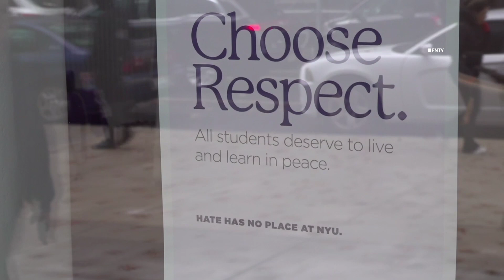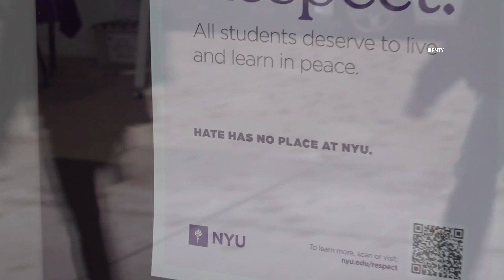Students Occupy NYU Lobby during Worldwide Strike for Palestine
December 11 2023 - MANHATTAN, New York: Students from NYU occupied the Paulson Lobby on the NYU campus as part of the worldwide strike for Palestine.

Students could be seen sitting inside of the lobby with signs for Palestine as other students lined up to enter the building.

The group listed several demands on social media which included removing the presence of NYPD from the campus and demanding that all NYU leadership join the "international call for ceasefire and the immediate end of Israels siege on Gaza and the US funding for Israel's violence."